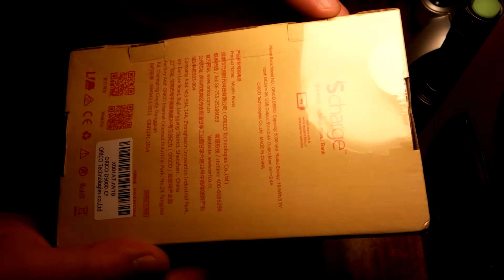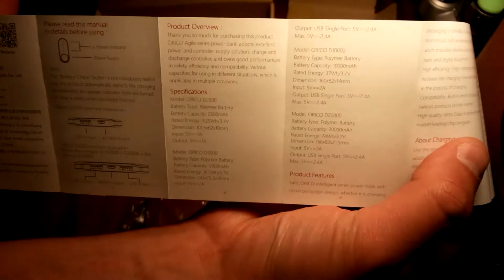Повербанк ORICO 5000mAh. Распаковка, обзор и тестирование.